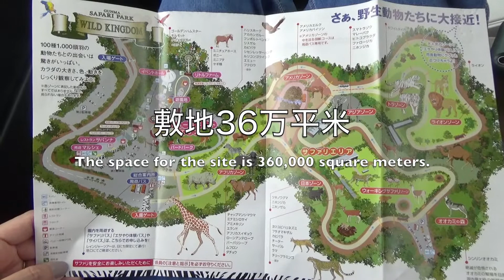【群馬サファリパーク】可愛い動物たちの映像♡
2020年夏、群馬サファリパークの模様です。
可愛い動物たちの映像をお届けします。